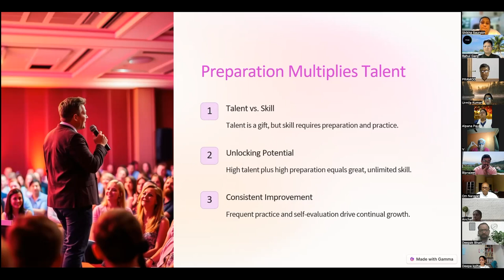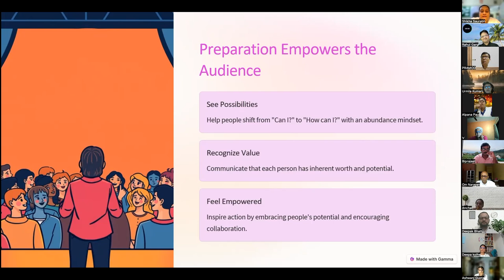[Group Coaching Clips] Preparation Multiplies Talent (By CA Shikha)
Join Book Reading Club